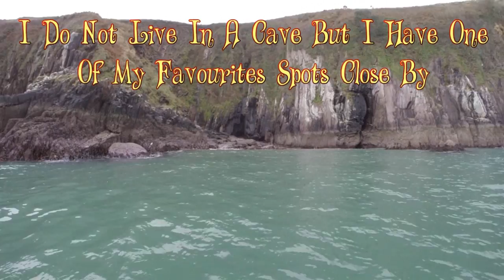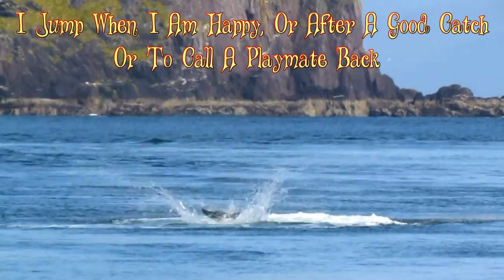Welcome to Fungie Forever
Our  Video   welcomes you to Fungie  the friendly Dingle Dolphin in his wonderful natural habitat in the mouth of Dingle Harbour co Kerry Ireland, where he lives wild and free  since 1983.  Ps Dingle Bay Charters is now Dingle Boat Tours.